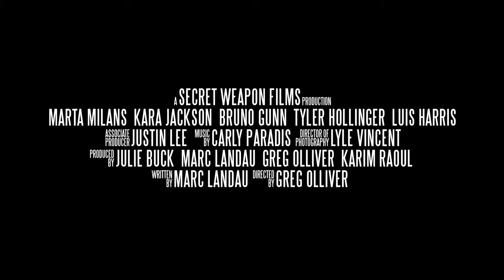Devoured Trailer [Horror Movie 2014]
Devoured Trailer Horror Movie
Welcome! The iMovieTrailers channel is your destination for hot new trailers the second they drop. Whether they are blockbusters, indie films, or that new comedy you've been waiting for, the BadAssMovieTrailers team is there day and night to make sure all the hottest new movie trailers are available whenever you need them, as soon as you can get them.
In addition to hot new trailers, we give you original content like Ultimate Trailers, Instant Trailer Reviews, Monthly Mashups, Awards Show Coverage, and so much more to keep you up-to-date on what's out this week and what you should be watching.